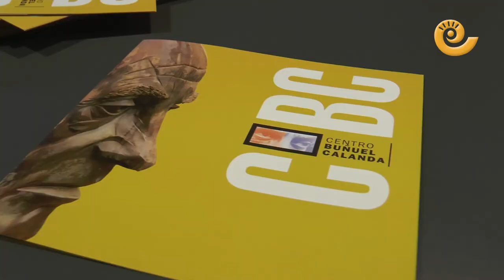La Comcarca.tv- Presentación Festival de cine de Calanda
Calanda ya lo tiene todo listo para albergar la decimotercera edición del Festival Internacional Buñuel-Calanda, que se celebrará del 29 de julio al 5 de agosto. La filosofía surrealista y vanguardista que hizo grande al director Luis Buñuel, será el eje temático sobre el que versará un certamen que se vuelve a reinventar e incorpora varias novedades para esta edición entre las que destaca el Premio Buñuel-Calanda y la sección oficial ‘Avant-Garde’.